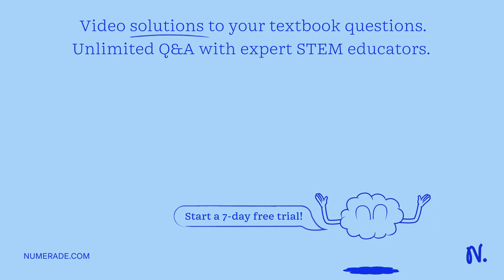In a short essay (100-150 words), compare how membrane structures in the loop of Henle and collecti…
In a short essay (100-150 words), compare how membrane structures in the loop of Henle and collecting duct of the mammalian kidney enable water to be recovered from filtrate in the process of osmoregulation.

understanding osmosis, osmolarity, and osmoregulation, homeostatic kidney regulation: maintaining balance